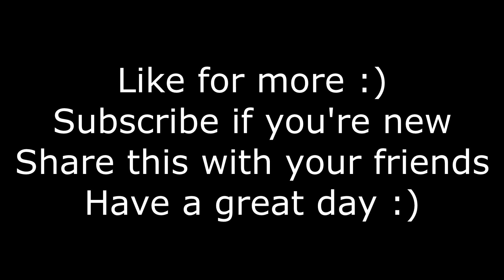Minecraft Skywars - WHAT WAS THAT?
Hacking never gets old...
Server ip: hypixel.net
Minecraft IGN: Dahlee
Texture Pack: Sky High PvP